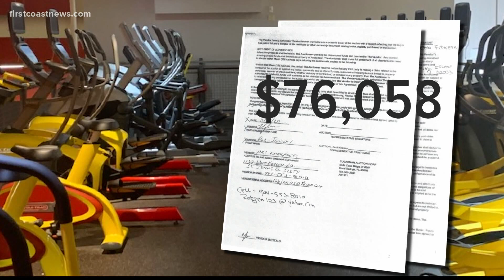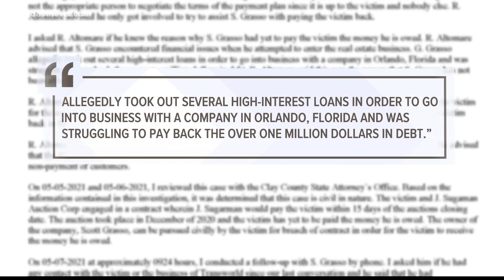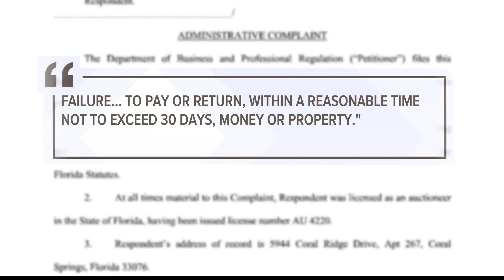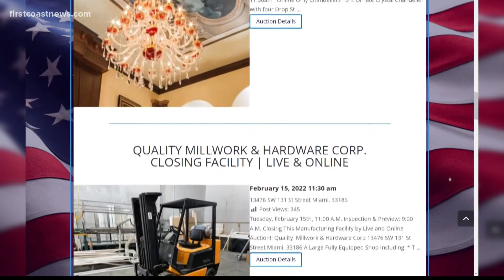Former Clay County gym owner says he's out tens of thousands of dollars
He has been fighting for years to get the money that he is owed.